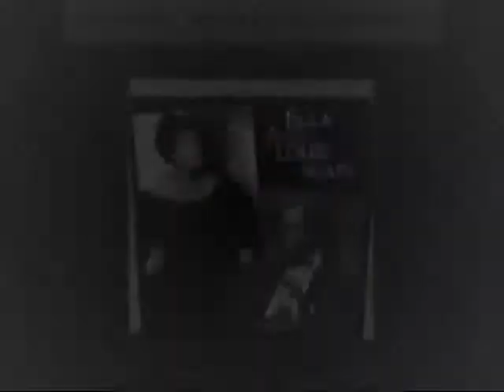Light & Skill - Gouz